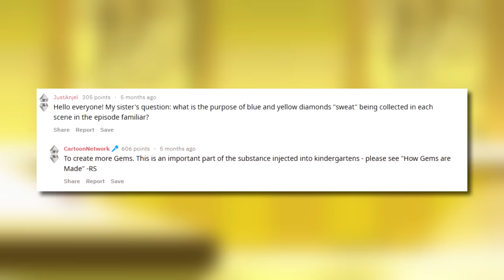The Creation of the Diamonds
The Diamond's are a mysterious part of the world of Steven Universe for sure; but where do they come from? Did White Diamond create the other Diamonds? If so, why did she create them? Today we discuss just that!